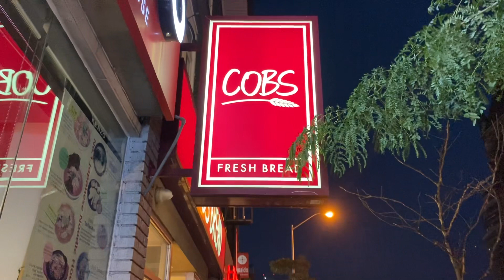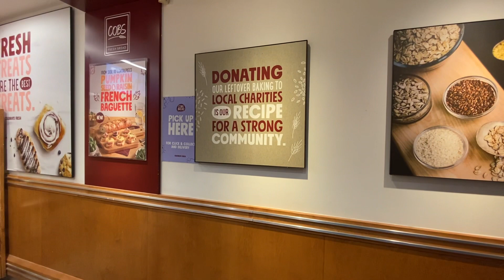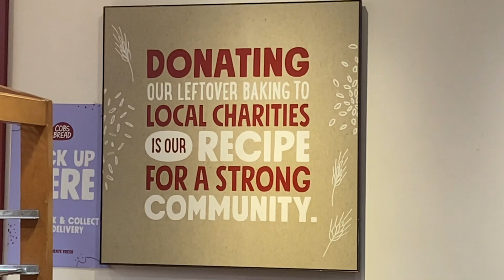September 24, 2023